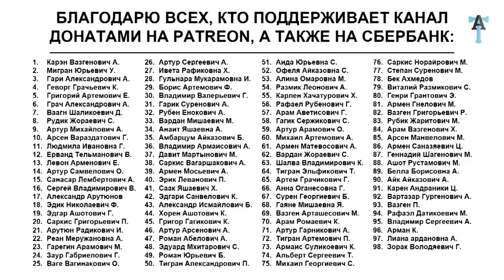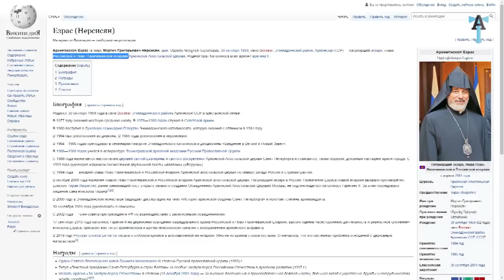Бескультурная культура павильона "Армения"